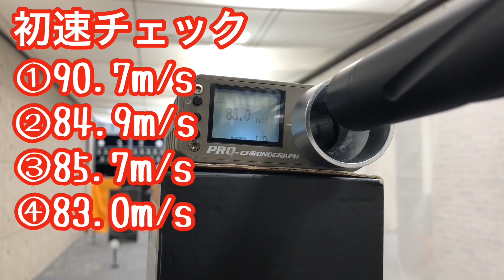【MAGPUL】X-22バックパッカーコンバージョンキット組んでみた！【ACE1arms】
今回の動画はACE1 Arms「MAGPUL X-22 バックパッカー」のご紹介です。
KJワークス 「10/22 ホークアイ」用のコンバージョンキットモデルとなります。

このガスガンの面白いところは分解してリュックサックに入ってしまう事！
コント風のシーンや組み立て方のシーンは必見です！！

弾速のチェックや新宿店の10mレンジと20ｍレンジで試し撃ち！！

やってほしい企画やレビューして欲しいガンなどのリクエストございましたら、
コメント欄やTARGET-1宛のメールまでドシドシ送ってください。

10ｍレンジで紹介したダットサイト
ノーベルアームズ「COMBAT T-1」

20ｍレンジで使用したスコープ
ノーベルアームズ「SURE HIT 31042IR HIDE7 SSTP」